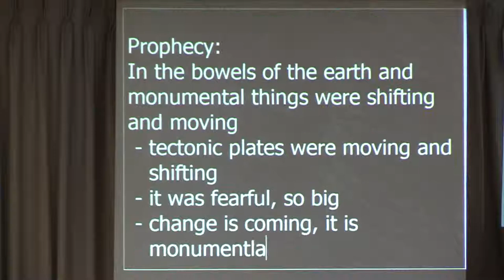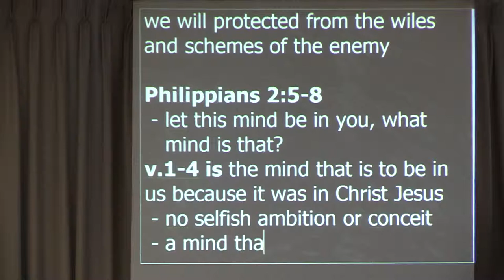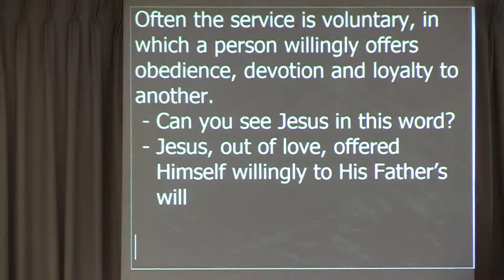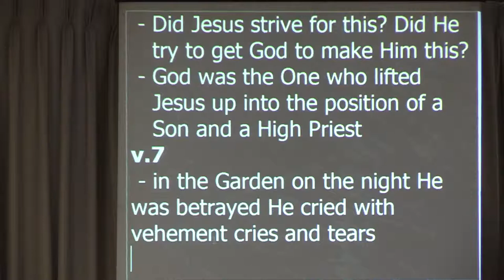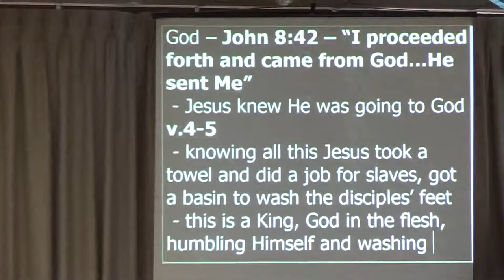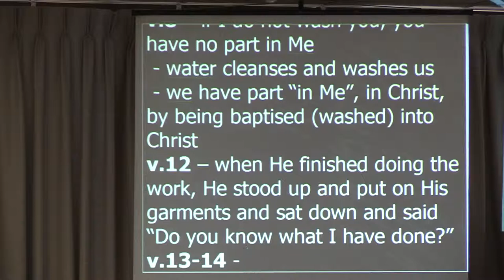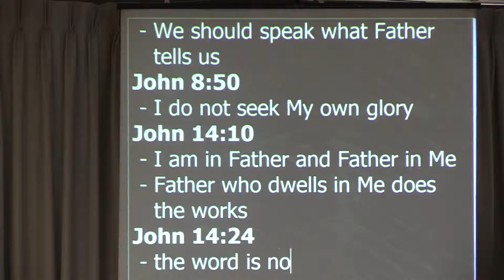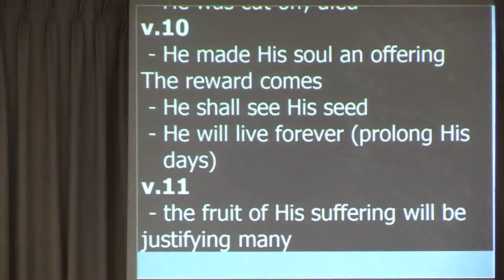Sess 22. Humility of Christ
January 2018 SHILOH Apostolic Training School
By Pastor Debbie Van Lathum